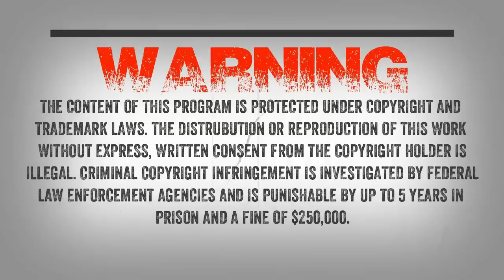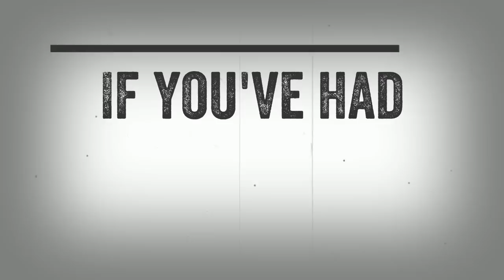SC EP:627 I Put My Gun Up And Fired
Dustin from Colorado writes, "Two years ago my oldest daughter of 9 at the time keep begging me to take her bear hunting so I did and all we did is drive the side by side around because taking a 9 year old out and blowing on a call hoping to have a bear come at you at a dead run and hope your gun shoots true and the shot is effective and the dam thing don't get pissed and kill you is stupid with a 9 year old girl in tow.

Well fast forward to last fall I had a big bear coming into the water hole I had sat at for a few days, but the timing never was right to fill my tag. My kid keep begging to go and being the mean dad I am I said no. so one day my kids where at my fokes house while I was working and my oldest went to my dad and told him she wanted to go out hunting tomorrow with me but I wouldn't let her and why is that papa. Well he told her it's not safe to take your kids at a younger age out predator hunting. Deer and elk hunting is safer but not bear and he told her this story that I had never heard until that evening but the strange thing is I have memories about some of it even before dad relayed it to me that day but we will find out why. When I was 5 years old it was still legal to bait in bear with bait barrels in Colorado so one afternoon dad was babysitting me his only kid at the time and mom was running late from work to relieve him so he could go hunting so he scooped me up and out we went now I can't tell you where he was hunting at the time due to me not asking. so anyways we get there, and he was just going to put the few pig heads in the barrel and head home and hit it first thing in the morning on his own. Well he walks me into the area, and he had a few of the pig heads with him he places them in the barrel, and he placed me down and said stay. so, he turned around to walk the 30 ish yards to the Honda 3-wheeler for the other pig heads. He only went 10 to 15 yards and I started screaming for him and he flipped around to find me hauling ass down to him. He scooped me up and walk back to the bait station to see what he told my daughter at the time was a bear running of in the timber. But later that night when I asked him about that story, he said I'm not going to lie to you son it was a f&%$#$% bigfoot walking off with the pig heads. It came up took the heads out of the barrel with you sitting 5 yards away. All I remember is seeing the pig heads and riding on the gas tank of the 3-wheeler and seeing a barrel not much before are after but he said the barrel was in a tree about 3 feet when we arrived and he had to pull it out of there and reset it. So there's my first experience with them. My dad has a few more very hair raising story's that he had years prier but they are his story's not mine and I will talk with him about sharing them with you over the phone. I have returned to those areas and had my own experiences also.

My second one was in around spring of 2007 I was upriver ridding my four-wheeler and I was in this area where I could see down 300 to 400 yards below me into this meadow and there's a tree line and above the tree line is a road. Well I stopped and was sitting, and I looked down to that meadow with my binoculars to see a dark figure walking across the meadow towards the road. My first thought was holy shit moose but after further monitoring it. It was on two legs swinging its arms in a kind of way I've heard a few people on your show say crazy bag lady kind way only this thing looked like it was frolicking through the meadow like something on the little house on the prairie. So I'm not sure what I'm looking at then 2 dirt bikes come screaming down the road above the tree line and this critter turns towards my direction and starts running still on two legs then dropped to all four and it runs right to the timber line then does this barrel roll looking deal into the timber and was gone no smell no noise.

I later ran into something else. I'll be honest with you Wes this was no bigfoot..."